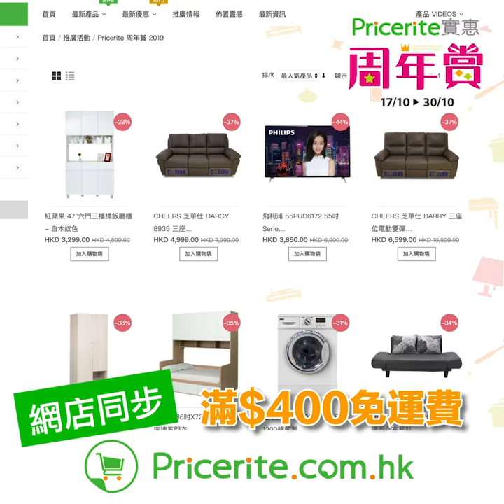【Pricerite實惠周年賞】 筍貨遂件睇🔎9蚊起有交易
真係10蚊都唔使🤑！「Pricerite 實惠周年賞🎊」推出全年至抵優惠！多件傢俬、家品、大小家電均以震撼價⚡發售，影片入面只係小部分筍貨，仲有海量嘅超抵價產品等大家嚟血拼呢🛒🛒！